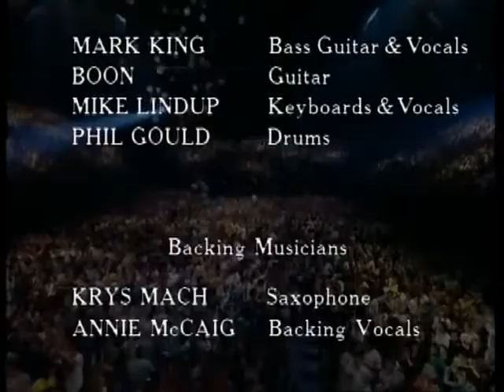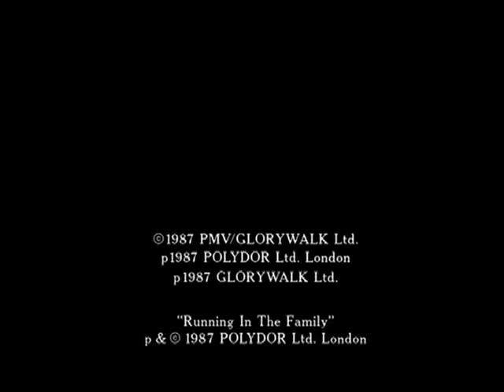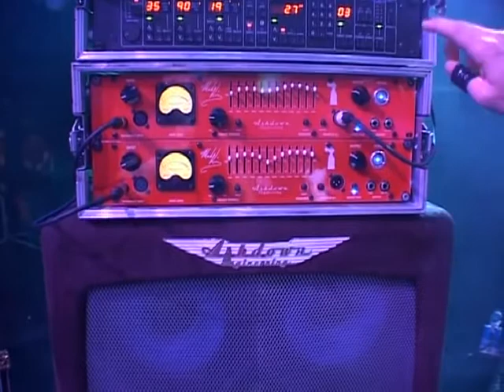Level - 42 - Live At Wembley 1986 With the Origional Line Up .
Level 42 - Live At Wembley 1986  This is for The Fans of this band. Hope this is allowed .